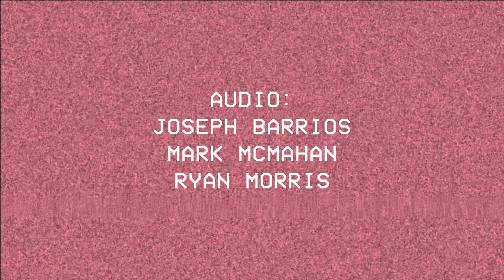Robert Joseph - Detroit City (Acoustic Demo) at Ooko Studio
In 2019 I started recording my next album. Before I did that I cut some acoustic demos at my friend's studio in Nashville, TN. Here is an acoustic version of "Detroit City".